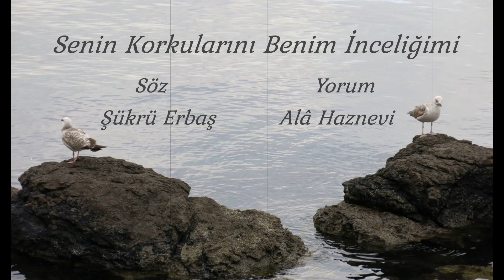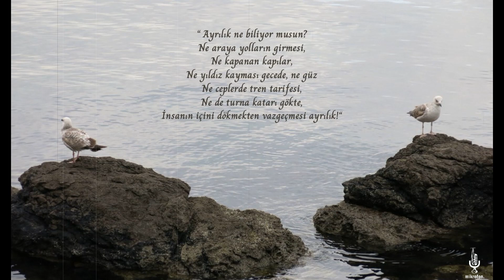Senin Korkularını Benim İnceliğimi | Şükrü Erbaş | Şiir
“Ölüm ile ayrılığı tartmışlar; elli dirhem fazla gelmiş ayrılık"

Sadra şifadır sözler, satırlara değil asırlara yazılsın nefesimiz...

"Ayrılık ne biliyor musun?
Ne araya yolların girmesi
Ne kapanan kapılar
Ne yıldız kayması gecede, ne güz
Ne ceplerde tren tarifesi
Ne de turna katarı gökte
İnsanın içini dökmekten vazgeçmesi ayrılık!

Şimdi anlıyor musun gidişinin neden ayrılık olmadığını?
Bir yaprak düşmesi kadar ancak acısı ve ağırlığı olduğunu
Bir toplama işleminin sonucunu yazmak gibi bir değer taşıdığını
Boşluğa bir boşluk katmadığını
Kar yağdırmadığını yaz ortasında

Ne mi yapacağım bundan sonra?
Ayak izlerimi silmek için sana gelen yolları tersinden yürüyeceğim önce
Şiir okumayacağım bir süre
Hediyelik eşya satan dükkanların önünden geçmeyeceğim
Senin için biriktirdiğim yağmur suyunu, bir gül ağacının dibine dökeceğim
Falcı kadınlara inanmayacağım artık
Trafik polislerine adres sormayacağım
Geleceğe ışık düşüren bir gülüşle gülmeyeceğim kimseye

Ne yapacağımı sanıyorsun ki?
Tenin tenime bu kadar sinmişken
Ömrüm azala azala akarken önümde
Gittiğin gerçek bu kadar herkese benzerken
Senin korkularını
Benim inceliğimi doldurup yüreğime
Bıraktığın boşluğu yonta yonta
Binlerce heykelini yapacağım"

Söz: Şükrü ERBAŞ
Yorum: Alâ HAZNEVİ